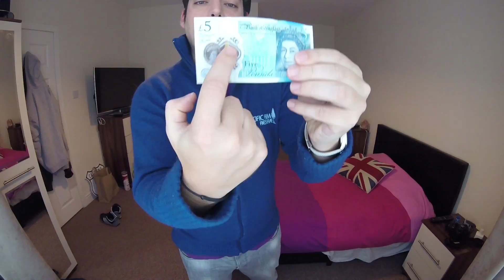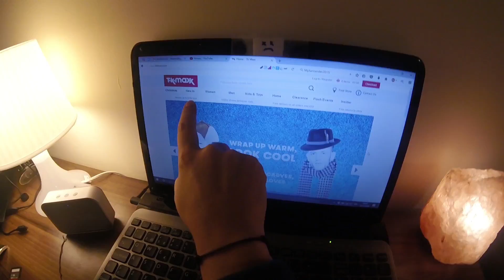De compras en TK maxx Golden Square + Peluqueria en inglaterra | Vlog #16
Hago mi primera visita a una peluqueria en inglaterra para saber lo que es cortarse el pelo fuera de España. Además visito El Golden Square donde está la tienda TK maxx en la que intento encontrar algo que comprar.

- Camara: Gopro Hero4 Session